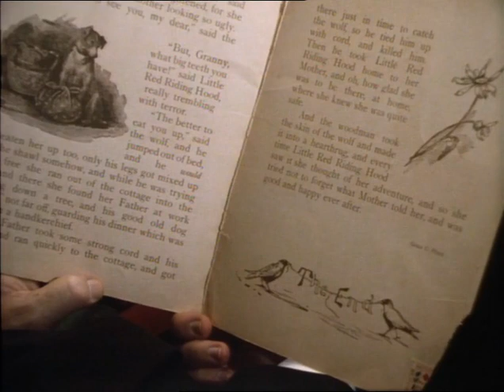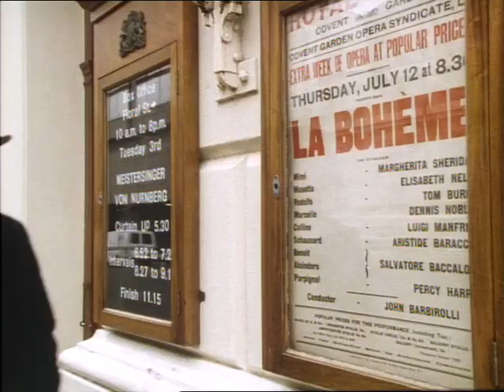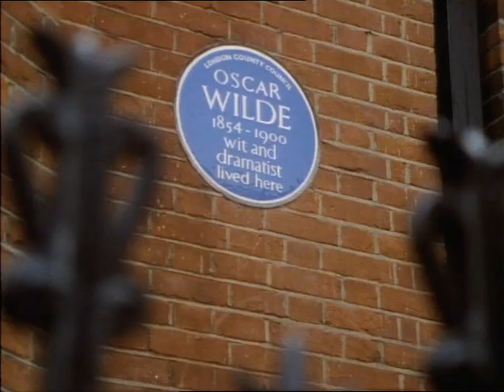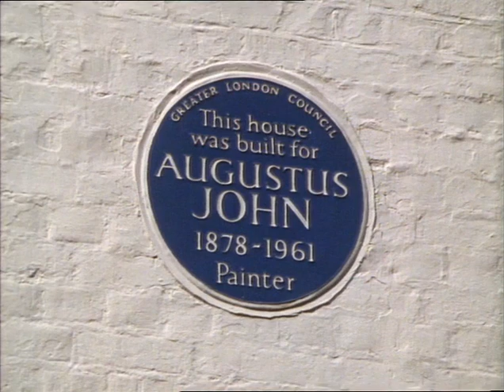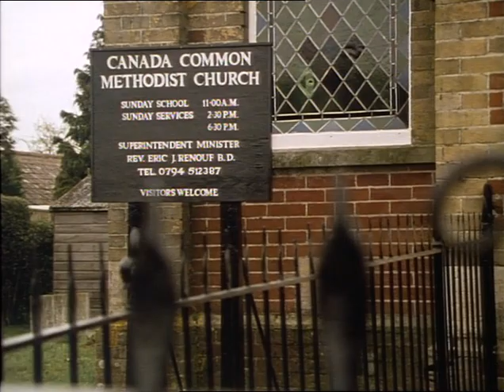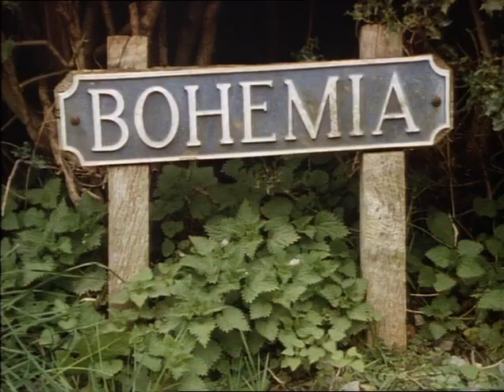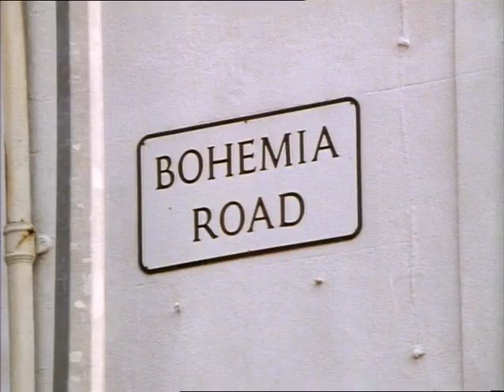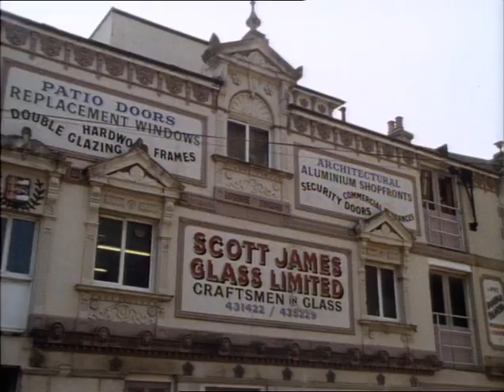Meades, In Search of Bohemia, 1990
Jonathon Meades, Abroad in Britain